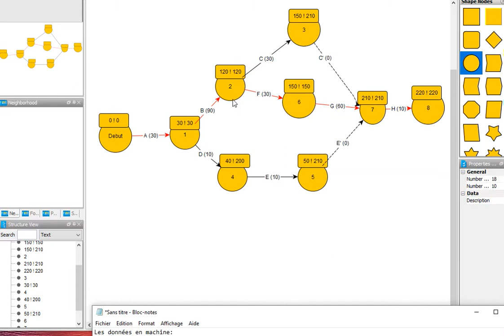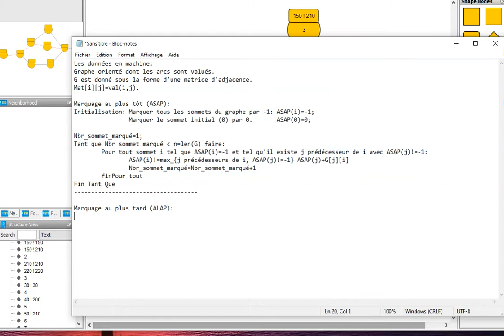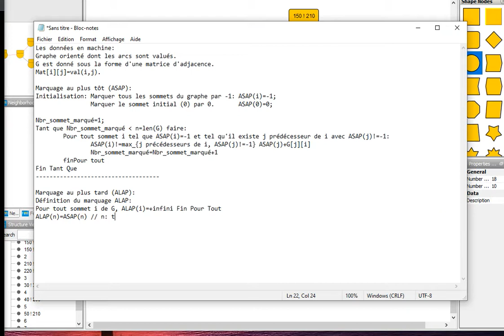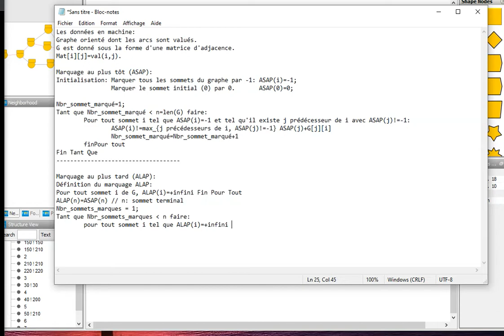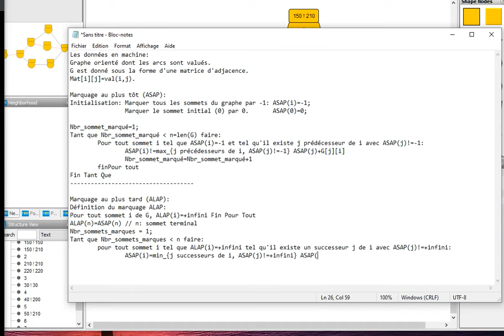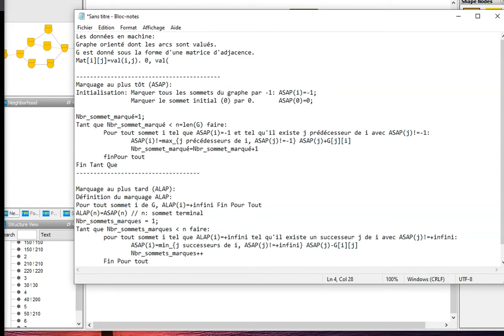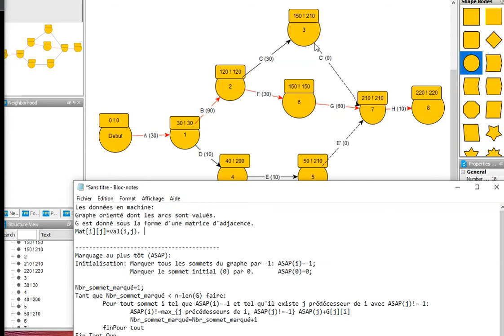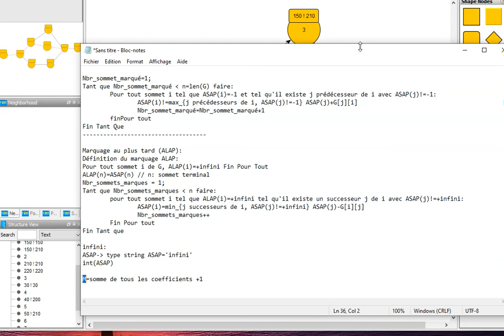09 Ordonnancement 3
Explication des algorithmes de marquage ASAP et ALAP